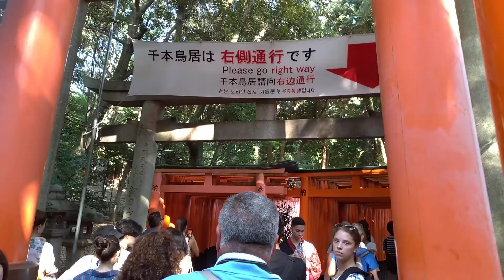京都伏見稲荷大社②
2018.8.6 京都伏見稲荷大社